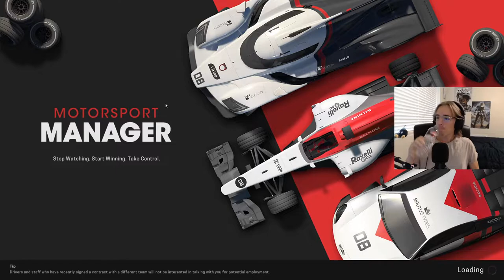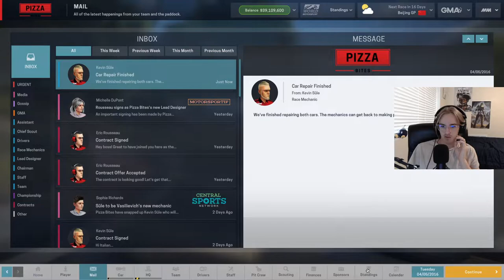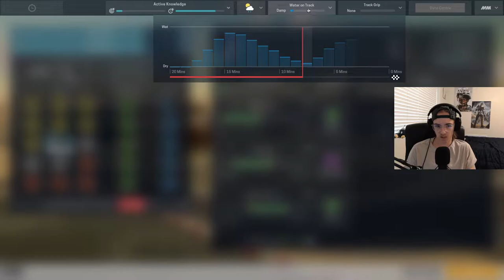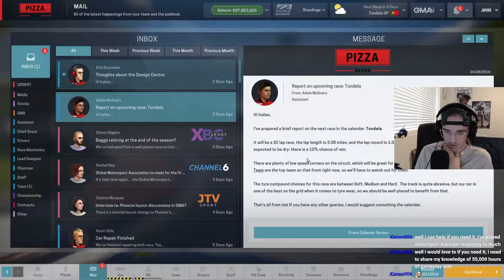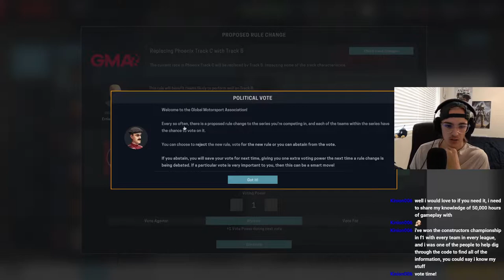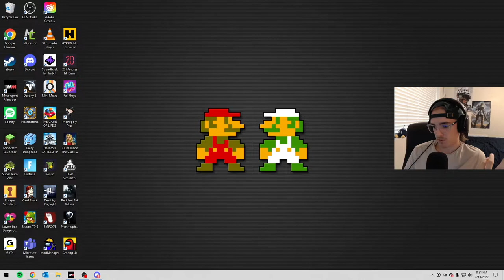The fans are not happy with me...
Motorsport Manger #2